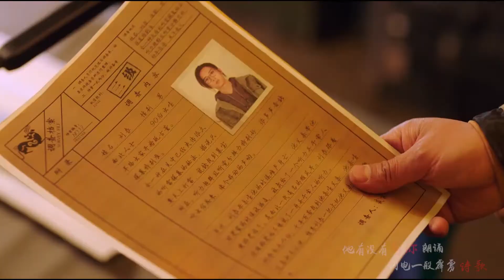【刘畅木法沙】你有没有见过他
角色混剪

微博/B站：@刘畅木法沙
后援会微博：@刘畅4K木法沙后援会

‼️非商用，欢迎绝美剪辑。搬运请标明出处

Fan Club weibo: @刘畅4K木法沙后援会

‼️Welcome to edit videos for non-commercial purposes. Please indicate the source for reposting